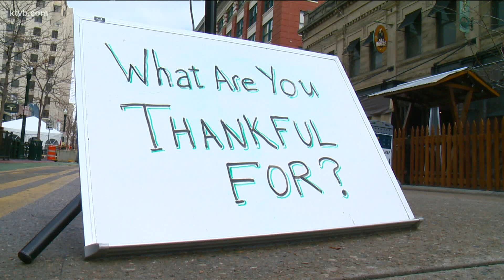Spirits in Boise bright ahead of the holidays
2020 has definitely been a year for the books.
Many of us have faced hardships and experienced things we've never had to before, but ahead of Thanksgiving, we wanted to know what you're thankful for.
So went to downtown Boise and we asked people.